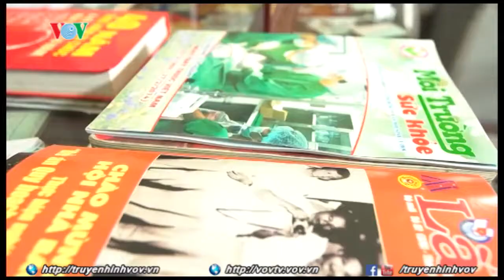Tạp chí Môi Trường và Sức Khỏe: Kênh cung cấp thông tin hữu ích về sức khỏe cho độc giả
Việc thông tin đến người dân, từ đó có những hướng dẫn người dân trong việc bảo vệ môi trường và bảo vệ sức khỏe nhằm nâng cao chất lượng cuộc sống là những định hướng đúng đắn của các cơ quan báo chí, đặc biệt là các tạp chí chuyên ngành như Tạp chí Môi trường và Sức khỏe.